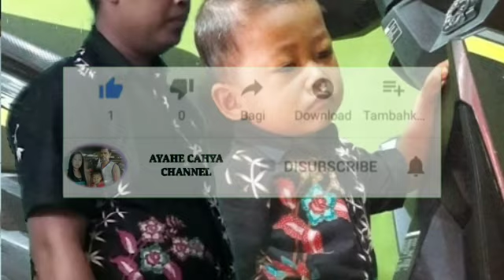DESA,KUTAMEKAR,BANGUN JEMBATAN PEMATANG DAWA,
BANGUN JEMBATAN PEMATANG DAWA

Trima kasih yang sudah menonton vidio kami Sampay ahir .